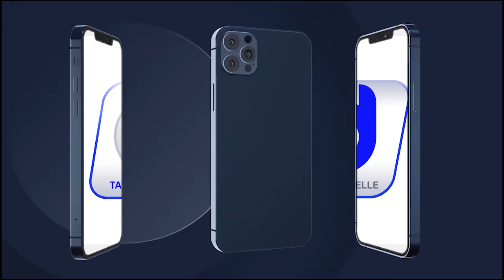Visite Julli Kay Eid S.Hamsatou MBACKE Grande Journée de Qacida le 11 Août 1443H / 2021 à Touba